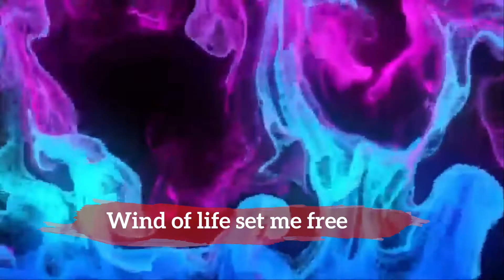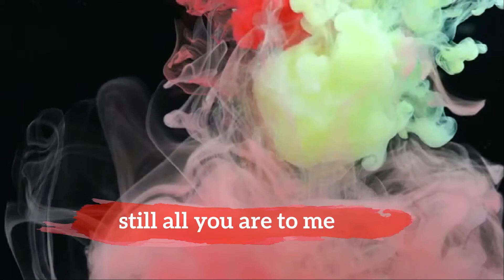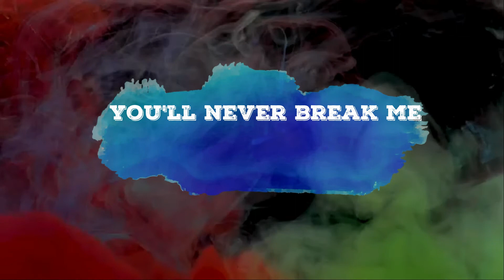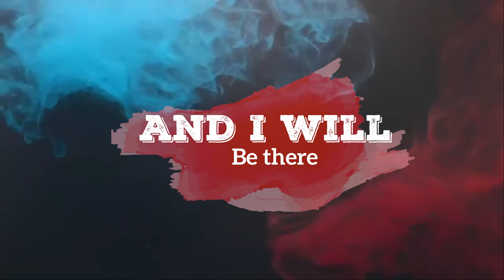Trail of tears - Storm at will lyrics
From the album bloodstained endurance

Thumbnails : Canva